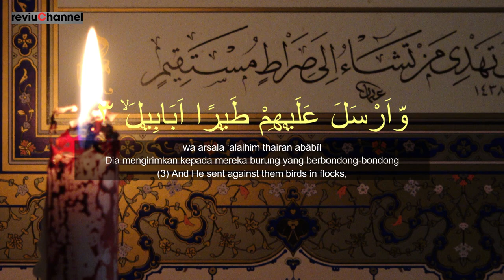Murottal Al Quran Surah Al Fil Untuk Relaksasi dan Kedamaian Hati | Reviuchannel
Rasakan relaksasi batin dengan lantunan murottal Al-Quran. Bacaan yang syahdu ini membawa ketenangan dan menenangkan pikiran, cocok untuk meditasi dan renungan.

Makna Yang Terkandung Dalam Surah Al-Fil :
Surat Al-Fil, surat ke-105 dalam Al-Quran, mengandung makna penting mengenai kekuasaan Allah dan perlindungan-Nya terhadap Ka'bah, serta memberikan pelajaran tentang kehancuran bagi mereka yang menentang kehendak-Nya. Surat ini merujuk pada peristiwa bersejarah ketika pasukan bergajah yang dipimpin oleh Abrahah, gubernur Yaman, berusaha menyerang Ka'bah di Mekkah. Allah mengirim burung-burung untuk menghancurkan mereka sebagai bentuk pertolongan kepada Ka'bah. Berikut adalah beberapa makna yang terkandung dalam Surat Al-Fil:

### 1. **Kisah Sejarah dan Mukjizat Allah (Ayat 1-3)**
Surat ini diawali dengan pertanyaan retoris yang mengingatkan umat manusia tentang peristiwa penting di masa lalu:

 *“Apakah kamu tidak memperhatikan bagaimana Tuhanmu telah bertindak terhadap tentara bergajah?”* (Ayat 1)
 *“Bukankah Dia telah menjadikan tipu daya mereka itu sia-sia?”* (Ayat 2)
 *“Dan Dia mengirimkan kepada mereka burung yang berbondong-bondong.”* (Ayat 3)

Allah mengingatkan orang-orang Quraisy dan seluruh umat manusia tentang kuasa-Nya yang besar ketika Dia menghancurkan pasukan Abrahah. Meskipun Abrahah datang dengan pasukan besar dan gajah-gajah kuat untuk menghancurkan Ka'bah, rencana mereka gagal karena Allah mengirim burung-burung yang melemparkan batu-batu kecil untuk membinasakan mereka. Ini adalah bentuk pertolongan Allah yang luar biasa, yang menegaskan bahwa tidak ada kekuatan yang bisa melawan kehendak-Nya.

### 2. **Kekuasaan Allah Mengatasi Segala Tipu Daya Manusia (Ayat 2-3)**
Dalam ayat-ayat ini, Allah menunjukkan bahwa segala tipu daya dan rencana manusia yang bertentangan dengan kehendak-Nya akan sia-sia. Meskipun Abrahah merencanakan penyerangan dengan penuh keyakinan akan keberhasilannya, Allah membuktikan bahwa tidak ada kekuatan yang dapat melawan kekuasaan-Nya. Ini menunjukkan bahwa Allah selalu melindungi rumah-Nya (Ka'bah) dan orang-orang yang beriman.

### 3. **Kehancuran Bagi yang Melawan Allah (Ayat 4-5)**
Pada ayat selanjutnya, Allah menjelaskan bagaimana Dia menghancurkan pasukan Abrahah secara ajaib:

*“Yang melempari mereka dengan batu dari tanah liat yang dibakar.”* (Ayat 4)
“Lalu Dia menjadikan mereka seperti daun-daun yang dimakan ulat.” (Ayat 5)

Burung-burung yang dikirim Allah melempari pasukan Abrahah dengan batu-batu kecil yang menyebabkan kehancuran total. Ayat ini menggambarkan betapa lemahnya manusia di hadapan kekuasaan Allah, bahkan pasukan yang besar dan kuat bisa hancur dengan cara yang sangat sederhana namun efektif. Ini menjadi pelajaran bahwa siapa pun yang melawan Allah dan kehendak-Nya, sekuat apa pun mereka, akan berakhir dalam kehancuran.

### 4. **Pelajaran Tentang Perlindungan Allah**
Surat ini juga mengandung pelajaran besar tentang perlindungan Allah terhadap rumah-Nya dan orang-orang yang beriman. Allah tidak membiarkan pasukan yang datang dengan niat jahat berhasil menghancurkan Ka'bah. Ini menjadi tanda bahwa Allah selalu menjaga dan melindungi tempat-tempat suci-Nya, serta memberi kemenangan kepada orang-orang yang berada di jalan-Nya.

### 5. **Peringatan bagi Orang-Orang yang Zalim**
Surat ini juga berfungsi sebagai peringatan bagi mereka yang mencoba melawan kehendak Allah atau berbuat zalim terhadap orang lain. Pasukan Abrahah yang kuat akhirnya hancur oleh kuasa Allah, mengingatkan bahwa segala kezaliman, keangkuhan, dan kekuatan duniawi tidak akan berarti jika bertentangan dengan kehendak Allah.

### Kesimpulan Makna Surat Al-Fil:
1. **Kekuasaan Mutlak Allah**: Surat ini menegaskan bahwa kekuasaan Allah mengatasi segala rencana dan kekuatan manusia. Allah bisa menghancurkan kekuatan besar dengan cara yang sederhana.
2. **Perlindungan Allah terhadap Tempat Suci**: Surat Al-Fil menggambarkan bagaimana Allah melindungi Ka'bah dari pasukan Abrahah yang hendak menghancurkannya, menunjukkan perhatian Allah terhadap rumah-Nya dan umat-Nya.
3. **Peringatan bagi yang Menentang Allah**: Pasukan yang kuat sekalipun tidak bisa menandingi kehendak Allah. Mereka yang menentang kehendak-Nya akan mengalami kehancuran.
4. **Keberanian dalam Keimanan**: Bagi orang-orang yang beriman, surat ini memberikan penghiburan dan keyakinan bahwa Allah selalu menjaga dan melindungi mereka dari kejahatan, sekuat apa pun musuh mereka.

Surat Al-Fil mengajarkan bahwa tidak ada kekuatan yang dapat melawan kuasa Allah, dan keangkuhan serta kezaliman pasti akan berakhir dengan kehancuran. Ini adalah pelajaran tentang kekuasaan Allah yang mutlak dan keadilan-Nya terhadap mereka yang berbuat zalim.